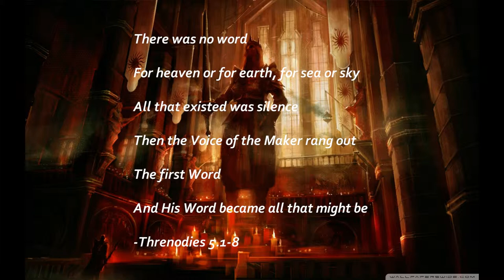Dragon Age Lore: The Maker and the Chantry